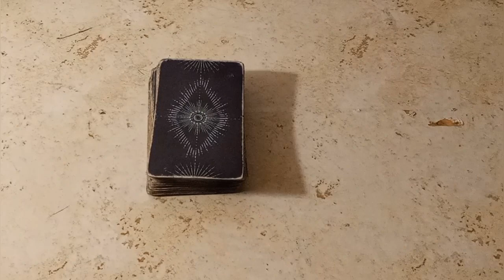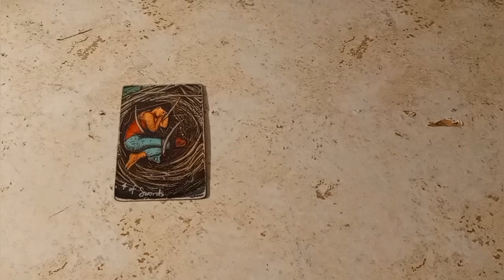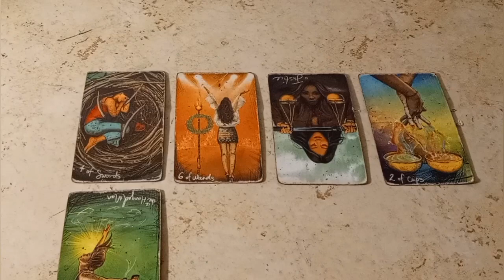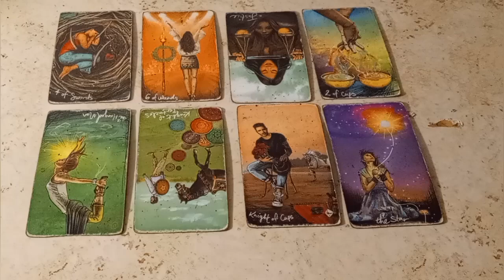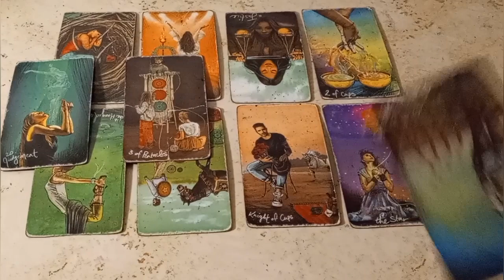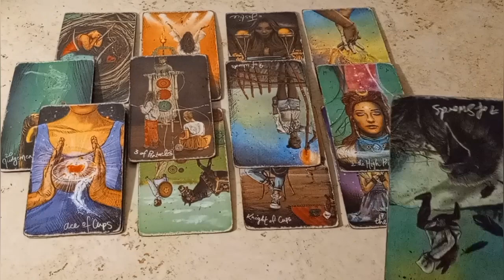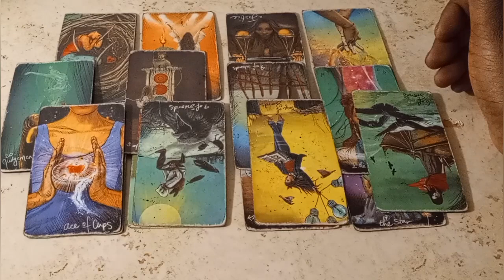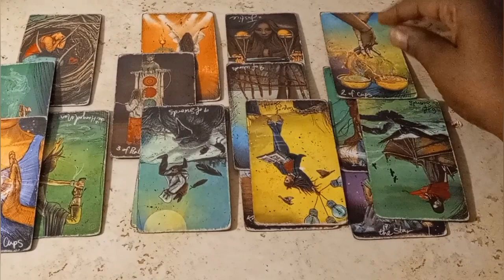Rachel Morin. Emotional overload.